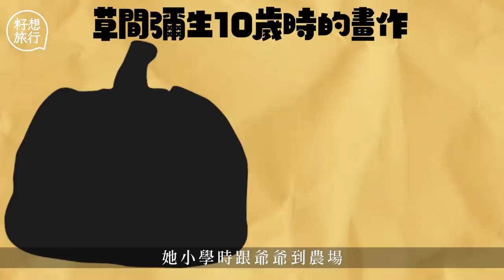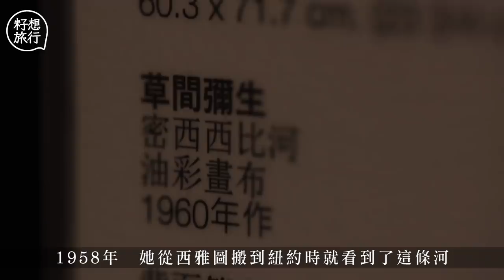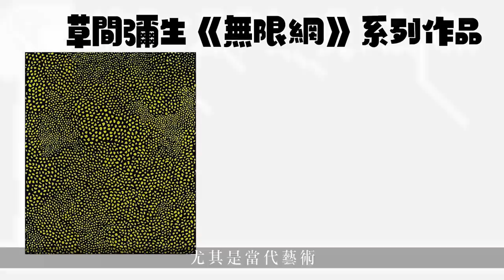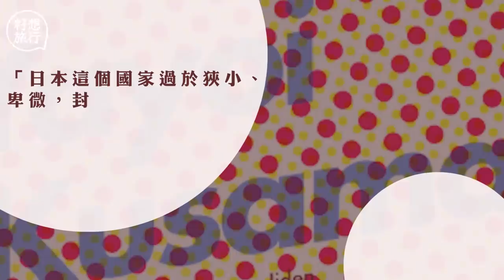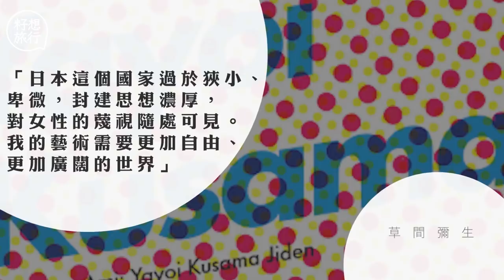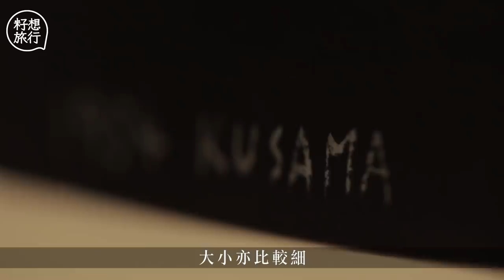香港草間彌生展覽有6件草間彌生未曝光作品 回顧波點女王過去 拍拖10年有愛無性 籽想旅行─果籽 香港 Apple Daily─原刊日期：20210416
｜草間彌生展覽｜專家教睇6件草間彌生未曝光作品 回顧波點女王過去 拍拖10年有愛無性
日本前衞藝術家草間彌生（Yayoi Kusama）被人稱為波點女王，是當今具名氣、作品相當暢銷的藝術家。圓點、南瓜、鏡、網都是草間彌生作品中最標誌性的元素，要在香港欣賞草間彌生的作品，除了前往荷李活道的畫廊碰碰運氣之外，還能在拍賣會、藝術博覽館中找到她的作品。香港邦瀚斯拍賣中心於4月7日開始，展出草間彌生6件從未曝光的早期作品，展期至4月22日，草間迷不能錯過。

一系列從未曝光的草間彌生作品有共11件，包括3幅油畫及8幅紙本作品，將會於5月12日在紐約邦瀚斯上拍。現在於香港邦瀚斯拍賣中心舉行的預展正展出當中的6件作品，油畫及紙本作品各3幅。除了草間彌生之外，展覽還展出了畢卡索 （Pablo Picasso）、畢沙羅（Camille Pissarro）、上前智祐（Chiyū Uemae）等藝術家的作品，當中以畢卡索的肖像畫《戴淡紫色貝雷帽的女子》最矚目，估價達7,700萬至1.16億港元。